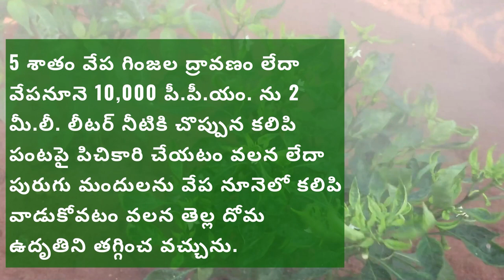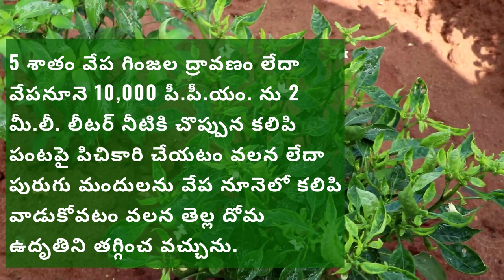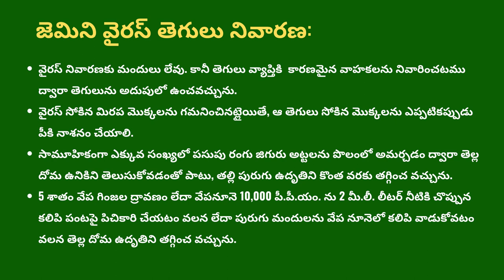మిరపలో జెమిని వైరస్ తెగులు (తెల్లదోమ) నివారణ చర్యలు II ఎ.పి. ఉద్యానశాఖIIడిజిటల్ గ్రీన్